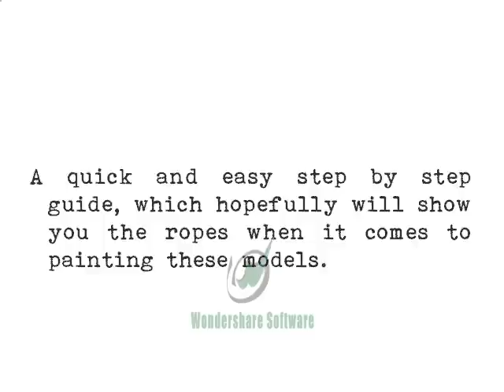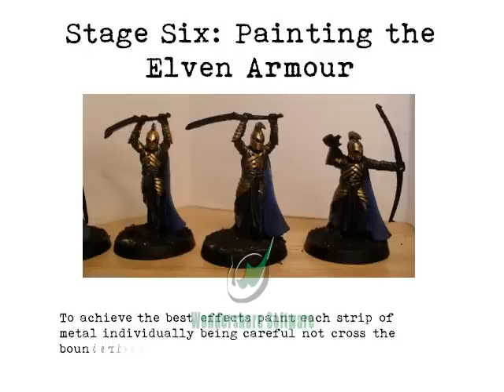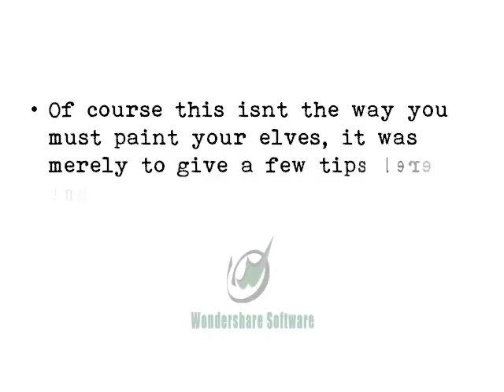How to Paint | High Elves | Last Alliance | Middle Earth Strategy Battle Game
Just a little guide on how to paint the games workshop miniatures. I must apologize about the watermark, it was the only way i could find to convert the powerpoint into video

happy modelling

clarkey